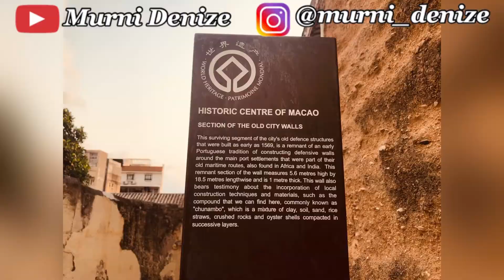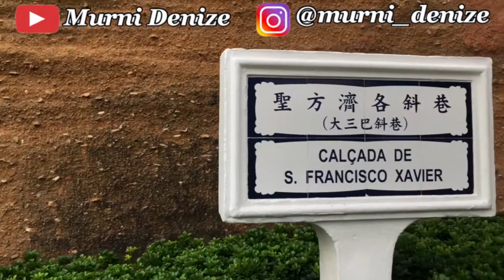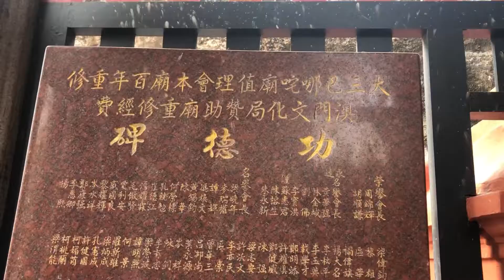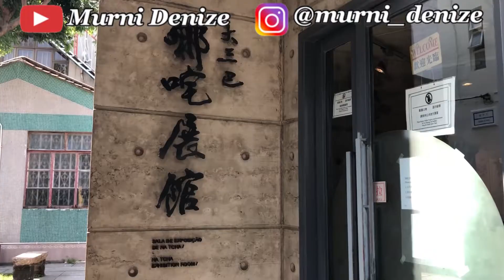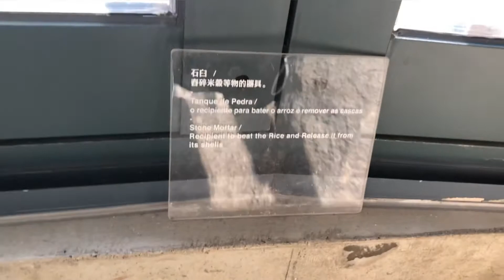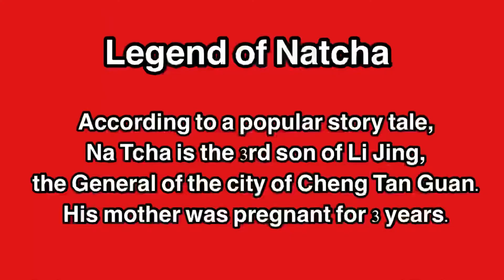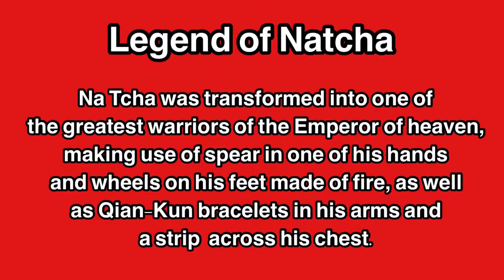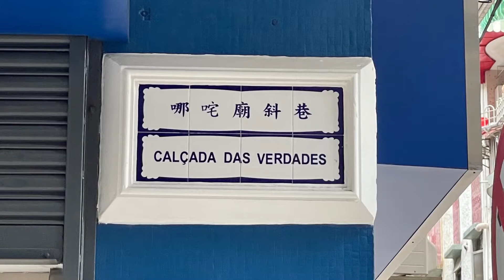NaTcha Temple | Old City Wall | NaTcha Exhibition Room | Macau UNESCO World Heritage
Na Tcha Temple | Old City Wall | Na Tcha Exhibition Room | Feast Of Natcha | Macau UNESCO World Heritage